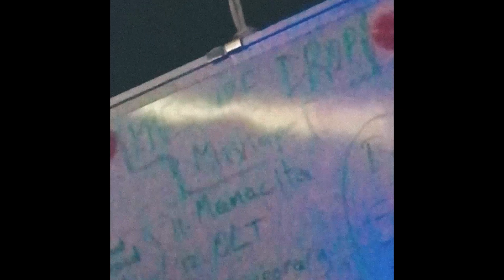Llyell- Intro [PDM #1]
Pressure Drop Mixtape.
🎥 Jervis X Anorak Prod.